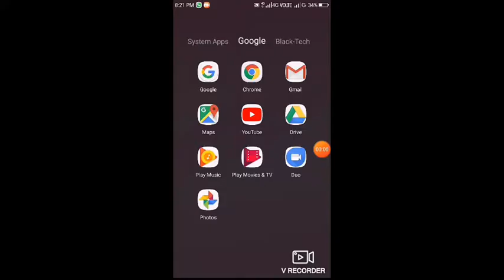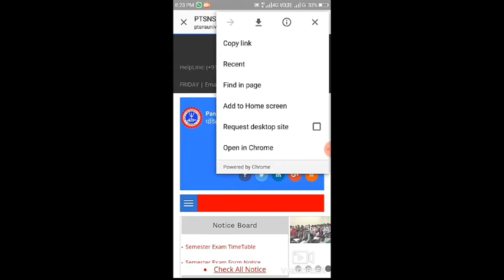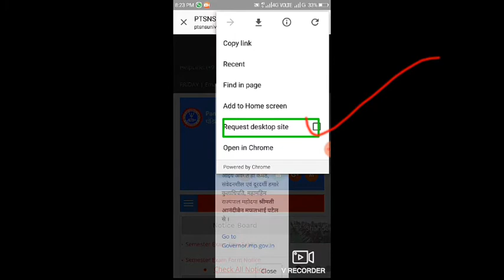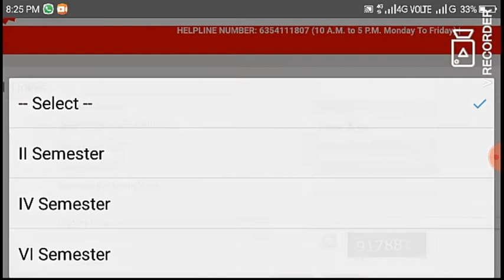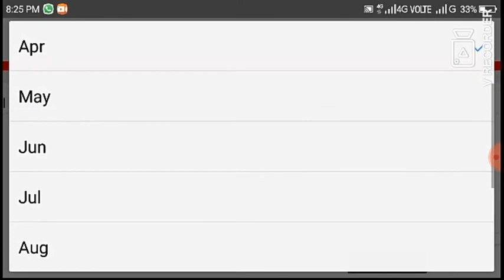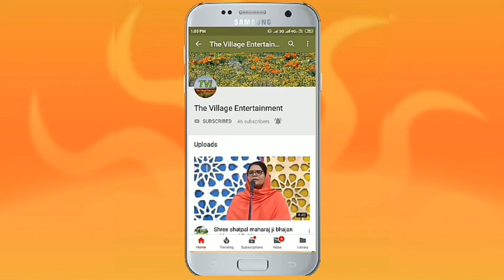आ गया प्रवेश-पत्र pt sns university shahdol BA,BSc,Bcom,MA,MSc,Mcom,2nd,4th,6th sem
नमस्कार विद्यार्थीयों,
क्योंकी अब pt.snsuniveraity Shahdol से संबंधित समस्त विडियो "Hindustani Mitra" chanal पर ही Upload होंगें।

यदि आप सामान्य ज्ञान प्रश्नोतर पढ़ना चाहते हैं तो हमारे यूट्यूब चैनल 👉👉👉Interesting Gk हिन्दी.
चैनल का लिंक नीचे दिया गया है।

अपनें कालेज pt.sns.university shahdol की नये-नये जानकारी अपनें फोन से कैसे प्राप्त करें।

pt sns university की नये-नये विडियो गूगल या क्रोम से कैसे दखें।

pt sns university की notification अपनें फोन से कैसे देखें।